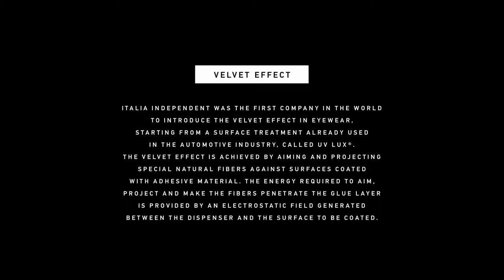Italia Independent - Velvet Effect Treatment - Gianluca Vacchi Official Sunglasses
One of the most important italiaindependent innovations in the eyewear: the VelvetEffect Treatment!